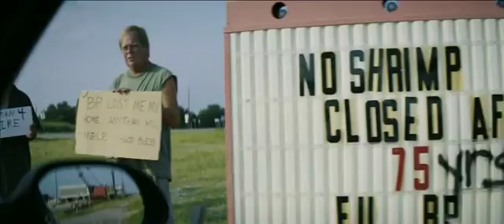Беглец (2015) — трейлер на русском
Конгрессмен Колин Прайс безумно увлечен двумя вещами: политикой и женщинами. После аварии на нефтяной платформе его жизнь полностью меняется. Камеры наблюдения ловят его с темнокожей Люси, женой одного из пострадавших в аварии. Разразившийся сексуальный скандал ставит под угрозу не только карьеру Прайса, но и всю его жизнь. Ложь — лучший политический союзник, но что делать, когда дело касается любви?..